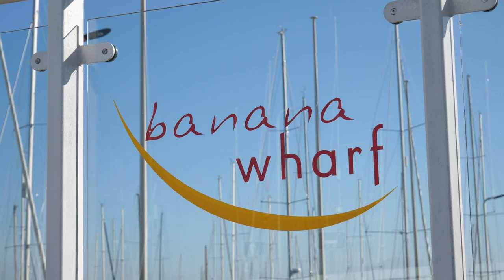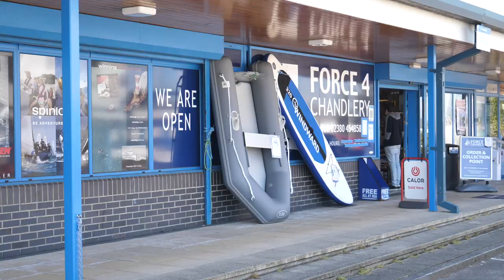MDL's Hamble Marinas // Find Your Perfect Berth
MDL has three outstanding marinas on the River Hamble, a location known worldwide by the sailing and boating community.

Hamble Point Marina is hard to beat for its location alone, right at the mouth of the River Hamble with easy access to the world-famous waters of the Solent. This makes the marina a magnet for competitive sailors from around the globe, and a favourite with racers and cruising yachtsmen alike.

Port Hamble Marina is right in the heart of the South Coast's sailing scene. With thousands of visitors every year, this busy marina is popular with racing enthusiasts and cruising vessels looking for an exciting atmosphere. The picturesque Hamble Village, with its inviting pubs and restaurants, is only a few minutes’ walk away.

Mercury Yacht Harbour and Holiday Park is set in a sheltered wooded site where the shallow waters of Badnam Creek join the River Hamble. Originally built by Sir Robin Knox-Johnston, the marina offers berthing for 360 boats and enjoys deep water at all states of tide. Mercury also has its only Holiday Park, which offers the choice of self catering accommodation, available all year, or campsite and touring facilities open from March to October.

If you're looking for a perfect home for your boat on the Hamble or at one of other 15 locations, and we'll be happy to help you make that happen.

Many thanks again to the great work of Alex from @maritimefilminguk for producing this video for us.